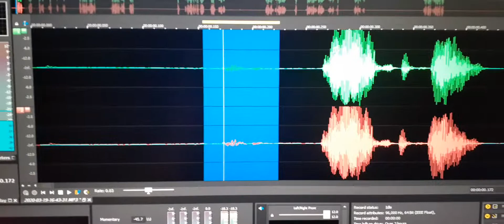2. I heard my son Jeremy’s name called out by this EVP “Jeremy Passon”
I heard my son Jeremy’s name called out by this EVP “Jeremy Passon”